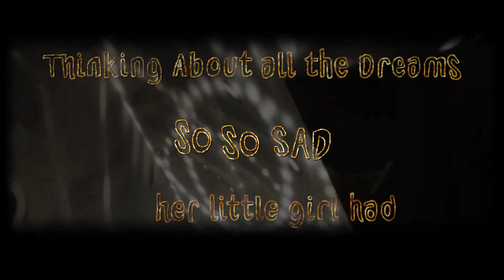Mike Read - Heritage Chart 31 03 22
Mike Read introduces SO SAD by Mal Pope on the Heritage Chart TV Show